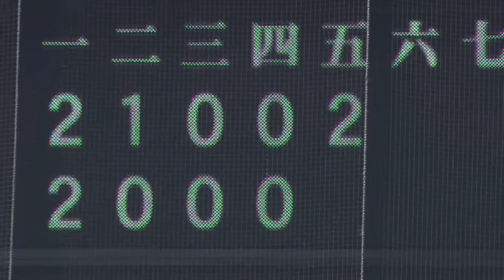【初先発初勝利】5/12 中日・清水達也 全投球集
【甲子園が庭】甲子園優勝投手 中日・清水達也が初勝利
防御率3.60 5回 92球 被安打4 与四死球4 失点2 自責2 奪三振4